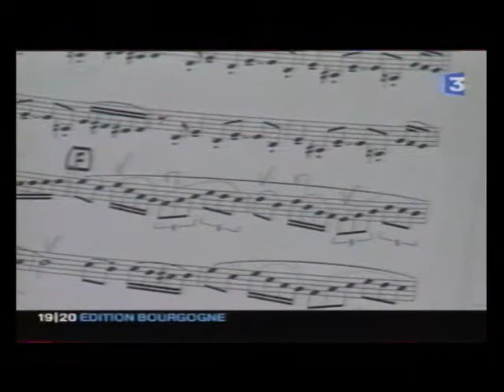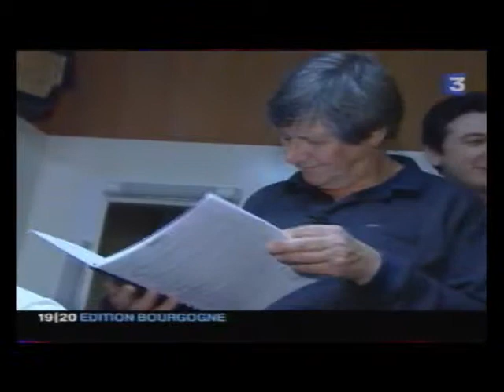Thierry CAENS trompette F3 3ème Souffle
Emission de F3 avec Thierry CAENS filmé par Jacques REVON à l'Auditorium de Lyon avec l'Orchestre National de Lyon dirigé par Michel PLASSON, avec Richard GALLIANO et William SHELLER pour l'enregistrement du CD "3ème Souffle".